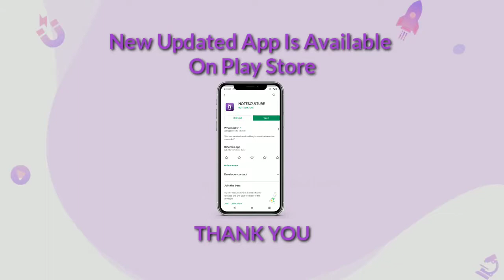आपके लिए Notesculture लाया है एक बहुत बड़ा सरप्राइज , जाने है क्या ?